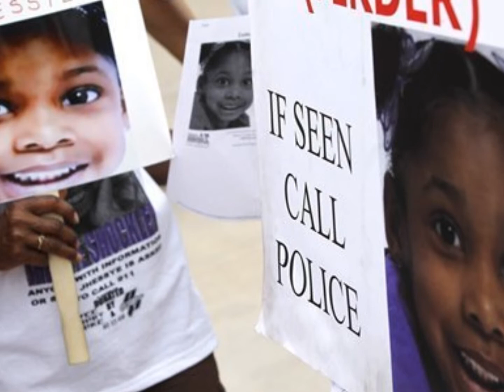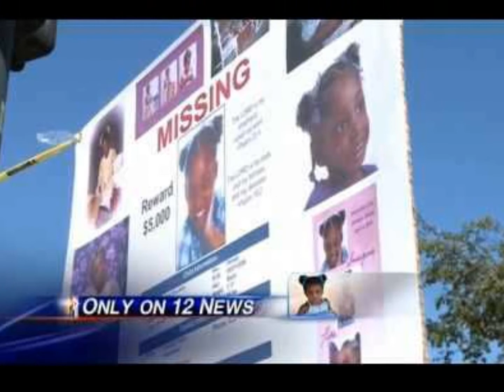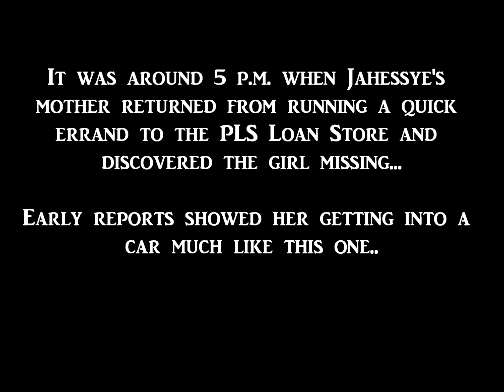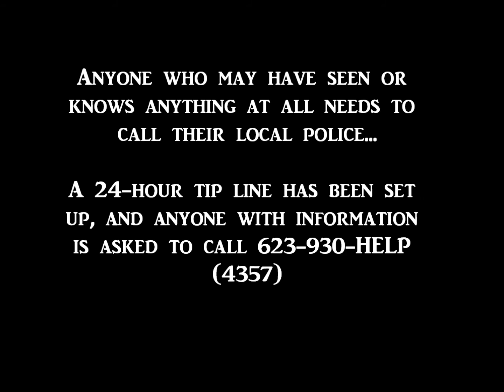Help Find Jahessye Shockley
Glendale police continue to search for a 5-year-old girl who went missing sometime before 5 p.m. Tuesday.

Jahessye Shochley is believed to have wandered out the front door of her home near Glendale Road and 45th Avenue where she was in the care of her siblings.

The woman seen last with her is described as Black and about 5-foot-8, 120 pounds and between 25 and 30 years old. The woman apparently wore her hair in a bun and was last seen driving east on Glendale Avenue